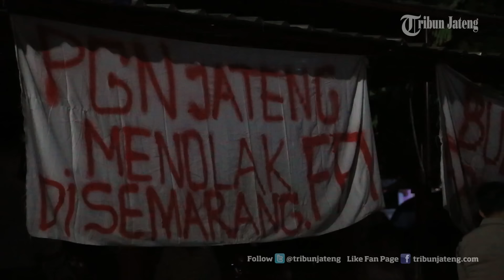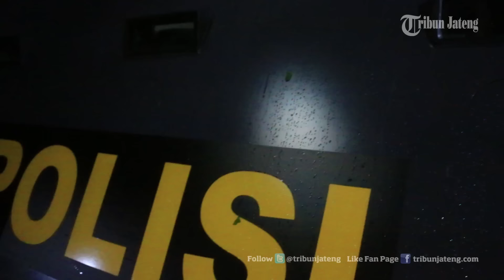GEGER Ratusan Warga Gagalkan Pembentukan FPI di Kota Semarang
Di dalam rumah Zainal Petir di Kelurahan Bulu Lor,  Semarang Utara terjadi dialog saling ngotot antara tokoh FPI Jateng dengan perwakilan Ormas,  Kamis malam (13/4/2017). Beberapa orang akan membentuk dan meresmikan FPI di Kota Semarang, Namun ada puluhan ormas dan warga menolak bahkan menggagalkan acara tersebut.